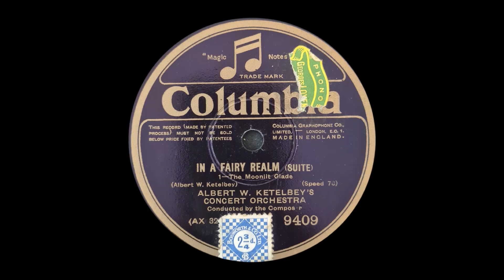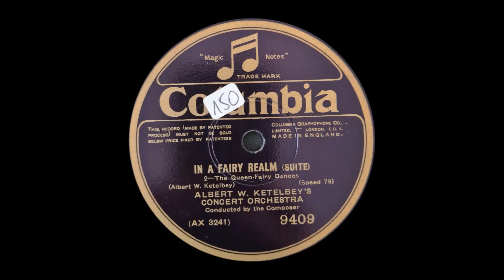In a Fairy Realm In einem Feenreich Teil 1&2 Albert W Keltlebeys´s Concert Orchestra